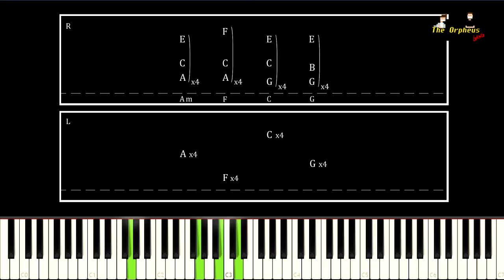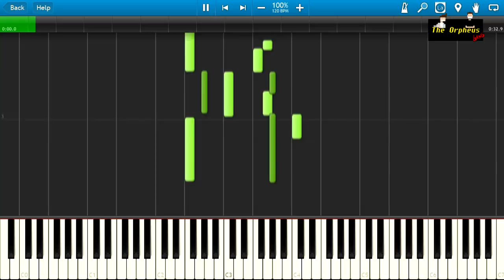Welcome to The Orpheus Gang Channel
This advertising was made to introduce our channel in the "FAN FINDER" program for youtube partners.

I hope you enjoy us as much as we do making the song lessons for you.

You are free to distribute this video.

Best Regards.
The Orpheus Gang.

Feel free to be part of the best music lessons subreddit